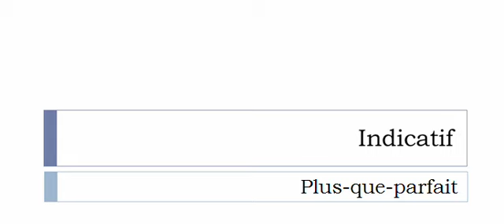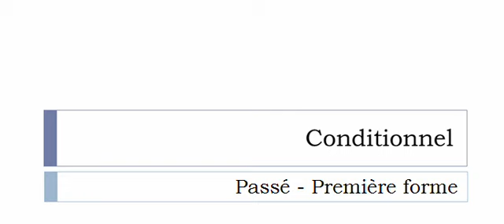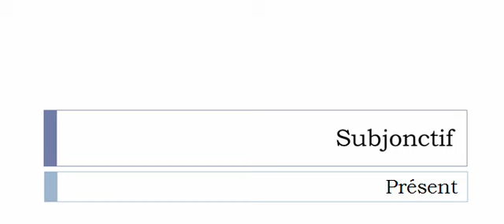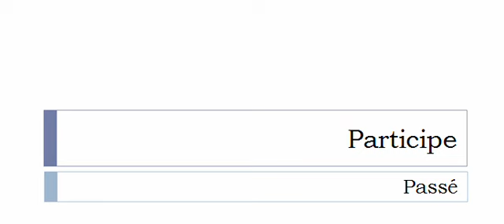Imparare il francese = Coniugazione = Renauder